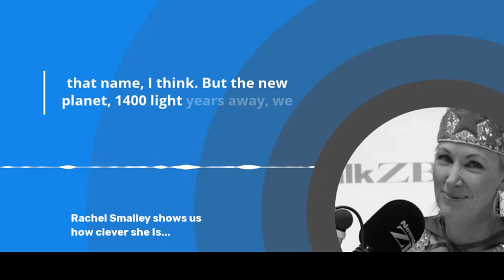Rachel Smalley tells us how smart she is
Rachel Smalley tells us how smart she is but getting kevlar and kepler mixed up.